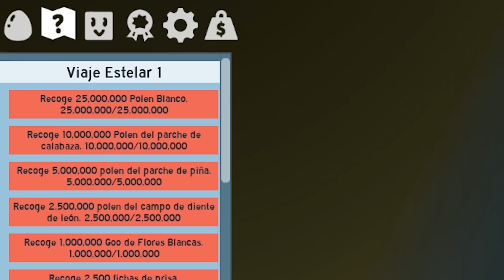EL MEJOR TRUCO en BEE SWARM SIMULATOR Robloton Roblox HAZTE PRO RAPIDO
El mejor truco en Bee Swarm Simulator de Roblox para subir rapido de nivel es el que vas a ver en este video.

►MI USUARIO DE ROBLOX:
RoblotonRoblox

Todos los videos en el canal Robloton Roblox (incluyendo este) estan hechos para personas de edad de 13 en adelante...